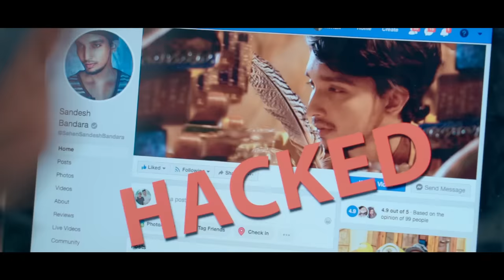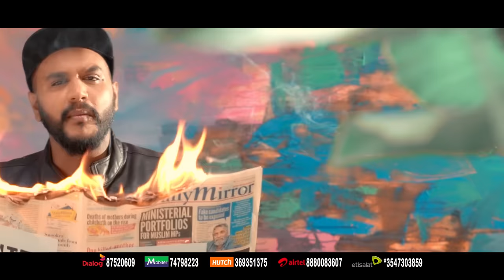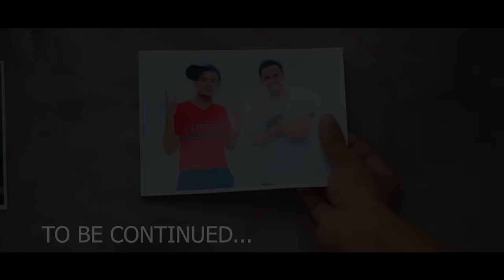Waradda (වැරැද්ද) - Chethiya Lakshan Official Music Video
Title | Waradda
Artiste | Chethiya Lakshan
Video Directed by Sandesh Bandara
Cinematography | Pushpitha Nirmal
Production | Olaa Production

SGM 2019

waradda, varadda , වැරැද්ද , kagedo waradda ,chethiya lakshan , ashen vlogs , ashan vlogs , ashen senarathne  , music video ,sandesh bandara , dilshan l silva ,lasitha jayaneththi , naada ,naada tv , aluth sindu  ,sl diaries  ,naada music